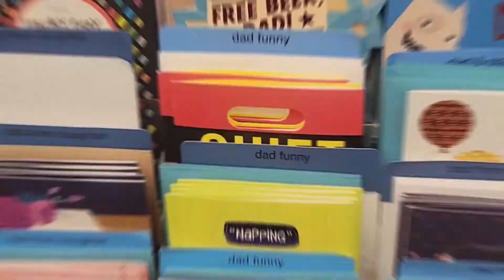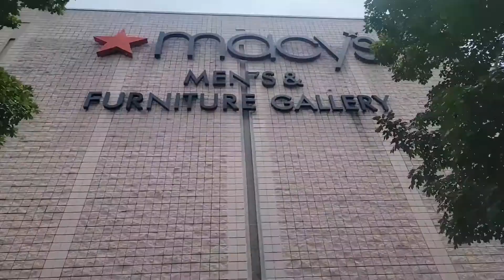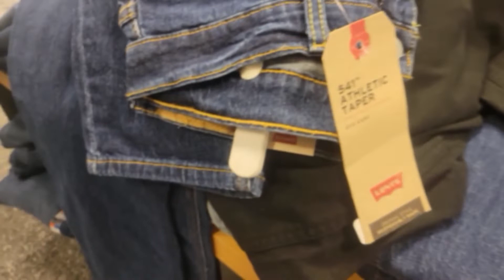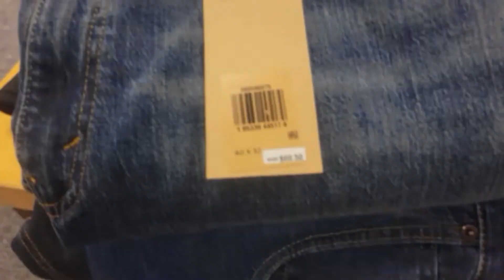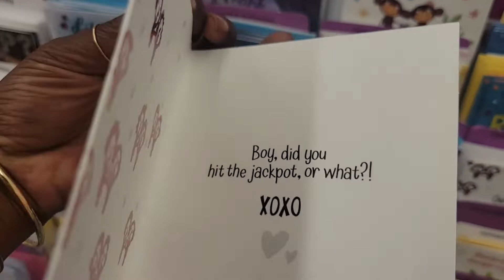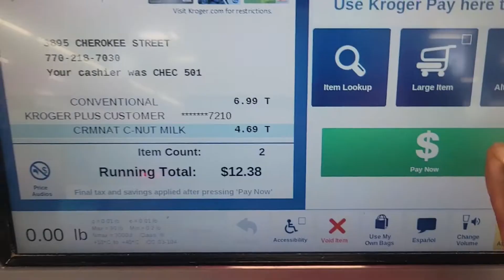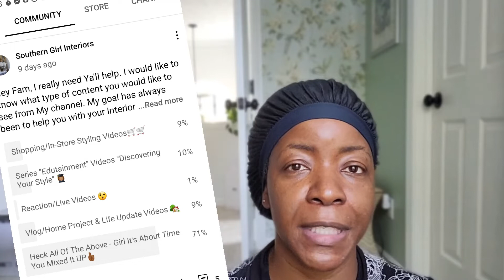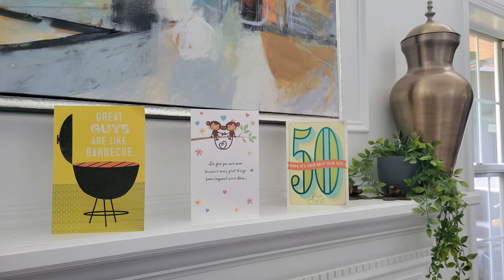A REAL DAY IN THE LIFE WITH ME | SOUTHERN STYLE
Hey Fam, I hope that you all had an amazing day!!
I just wanted to share part of my day with y'all.

Featured
o Baseball cap cleaner 3 pk

YouTube Filming Equipment:
o Canon EOS Rebel T7 DSLR Camera
o Lightweight Tripod
o Diva Light Ring

All opinions are my own. I have not received any compensation for any of the products used in the video. I have no material connection to the brands, products, or services that I have mentioned. I am disclosing this in accordance with the Federal Trade Commission’s 16 CFR, Part 255: “Guides Concerning the Use of Endorsements and Testimonials in Advertising.
Thank you for the support & Big Love for the Down Home South!